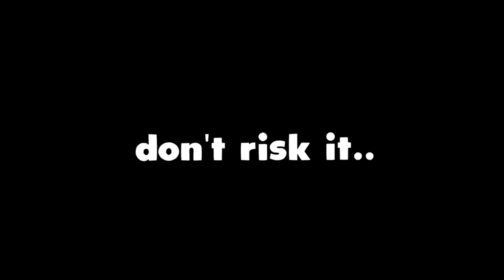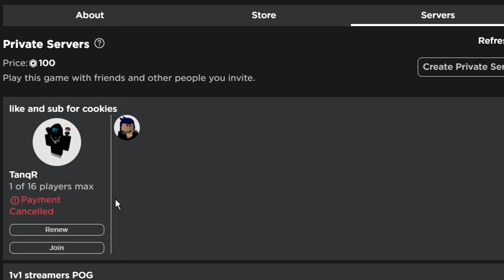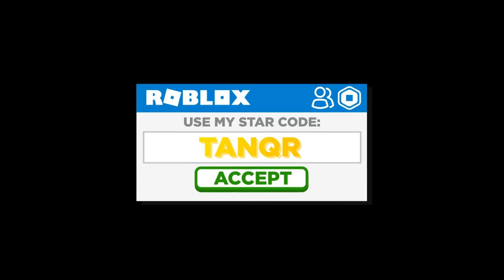So I 1V1'd The BEST Player In Every SERVER.. (Roblox Arsenal)